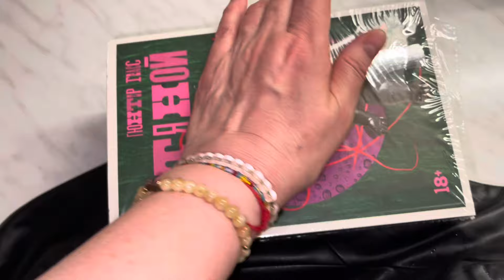ПОЧЕМУ ПИДЖАК ИЗ КОЖЗАМА НЕЛЬЗЯ ГЛАДИТЬ УТЮГОМ ?